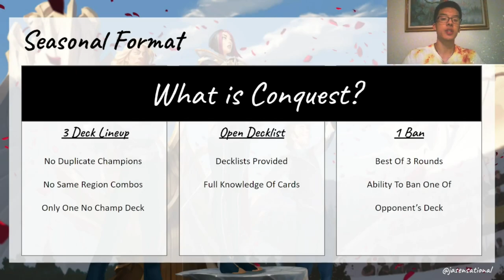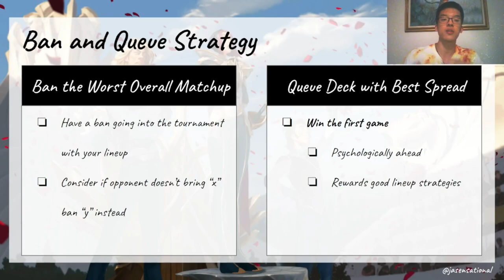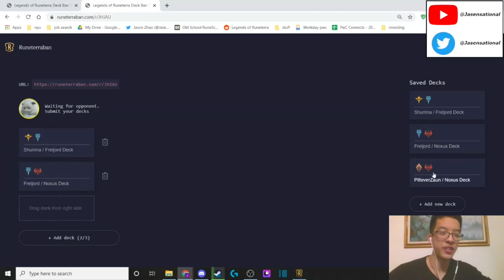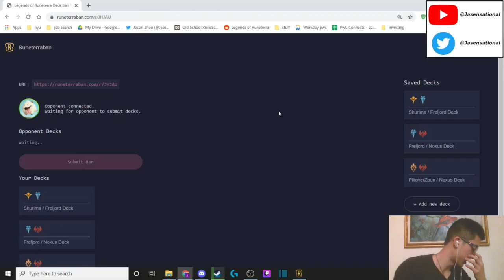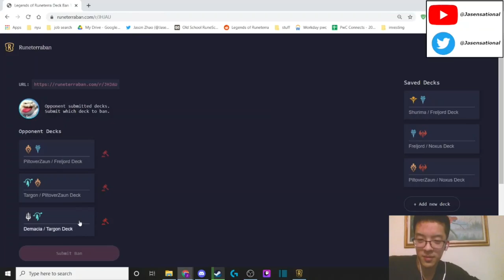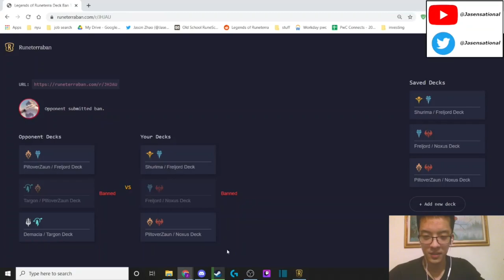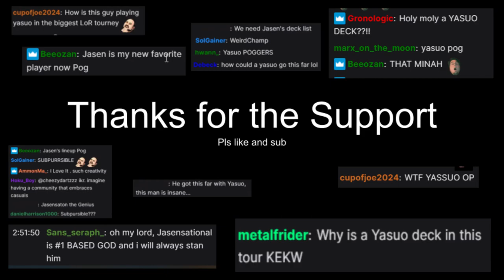Seasonal Tournament Prep 101 | Getting Better at RuneTerra | LoR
Your 101 for seasonals, conquest format, LoR, and more!

Timestamps:
0:00:00 Seasonal 101
0:14:55 Scrim bans
0:17:51 Scrim Game 1
0:28:23 Scrim Game 2